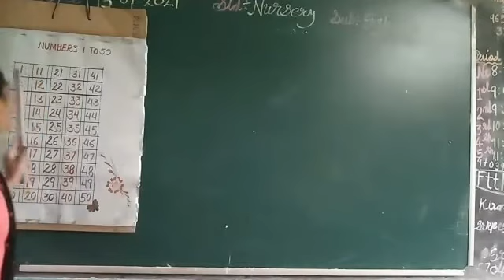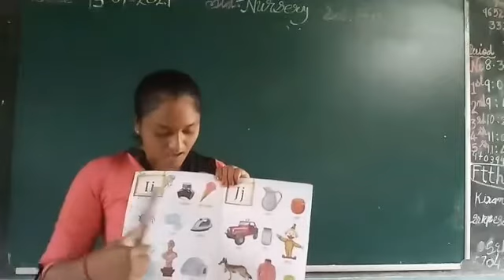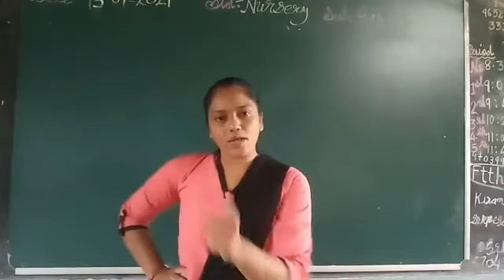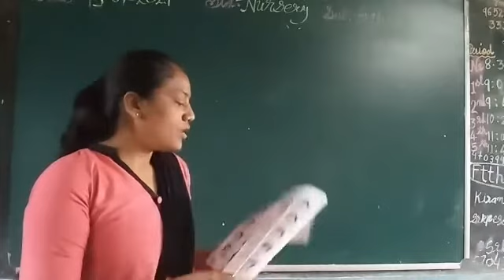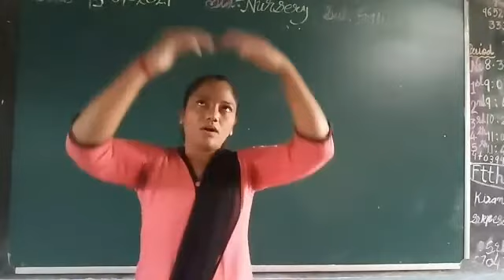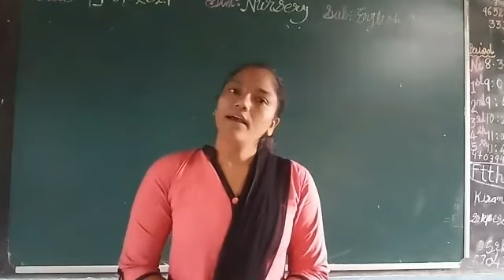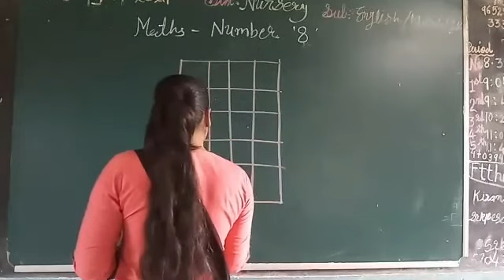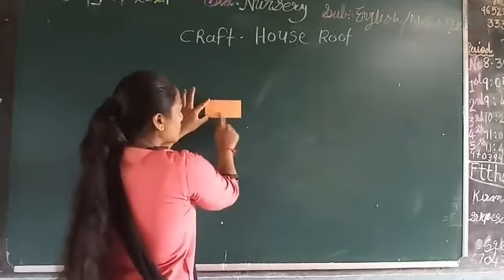Nursery 13 09 2021 From Srkp eng medi school sukhesh